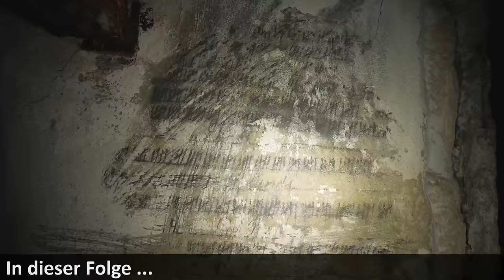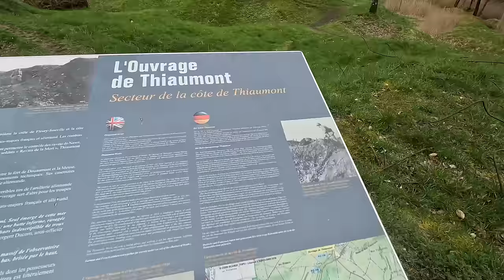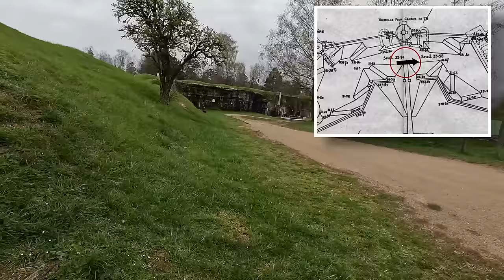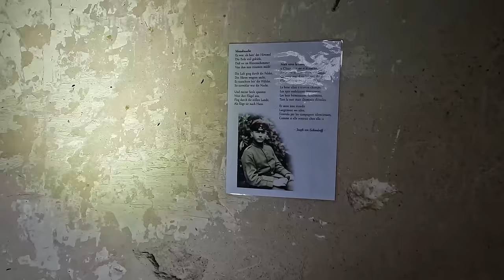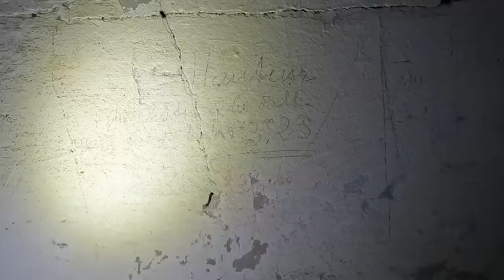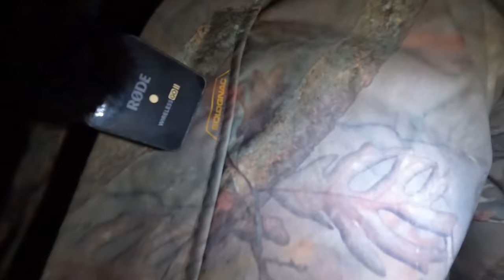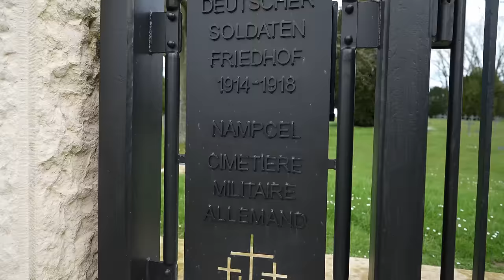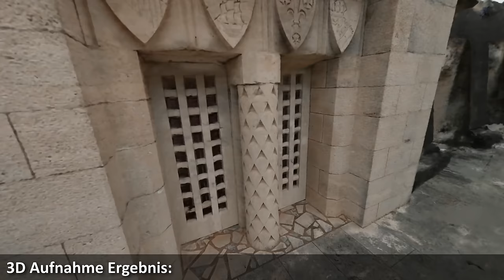Verdun - Bluthölle erster Weltkrieg - Teil 4: Tunnel der 500 Toten, Fort Froideterre & Thiaumont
Hallo liebe Zuschauer, willkommen zurück auf unserem Kanal.

Ich bin wieder mit Falk, meinem Kameramann Gerold und seinem Sohn unterwegs. Heute nehmen wir euch mit auf eine spannende Reise durch die Geschichte. Dies ist der letzte Teil der Verdun Reise.

Unser erster Halt ist der **Tunnel von Tavannes**. Dieser Tunnel, erbaut zwischen 1873 und 1874, spielte eine bedeutende Rolle während der Kämpfe von 1914 bis 1918. Er wurde für die Bahnlinie Metz - Verdun erbaut und hatte nach seiner Eröffnung 1874 eine strategische Bedeutung. Heute ist er ein stilles Zeugnis der Vergangenheit, das uns an die Ereignisse von damals erinnert. Am 4. September 1916 kam es im Tunnel von Tavannes zu einer schweren Explosion, wahrscheinlich durch dort gelagerte Granaten. Diese Katastrophe kostete über **500 französische Soldaten** das Leben.

Als nächstes besuchen wir das **Fort Froideterre** in Verdun. Dieses kleine Fort konnte etwa 200 Truppen beherbergen und spielte eine entscheidende Rolle in der Verteidigung von Verdun im Jahr 1916. Trotz schwerer feindlicher Beschüsse, die erhebliche Schäden verursachten, hielt das Fort stand, bis es entlastet und wieder aufgefüllt wurde.

Unser letzter Halt ist das **Ouvrage de Thiaumont**, ein weiteres Fort in der Nähe des Beinhauses in Frankreich.
Wir hoffen, dass diese Reise durch die Geschichte für euch genauso faszinierend war wie für uns. Bis zum nächsten Mal!

Die Schlacht von Verdun war eine der längsten und blutigsten Schlachten des Ersten Weltkriegs. Sie fand zwischen Deutschland und Frankreich statt und dauerte vom 21. Februar bis zum 19. Dezember 1916¹².

Die deutsche Armee hatte die Absicht, die französische Armee an einem Ort zu konzentrieren, um sie dort zu besiegen und so den Krieg zu gewinnen. Die Wahl fiel auf Verdun, da es ein wichtiger strategischer Punkt für Frankreich war und ein Symbol für den französischen Widerstand².

Die Schlacht begann mit einem massiven Artilleriebeschuss, der die Verteidigungsanlagen der Franzosen zerstörte und es den deutschen Truppen ermöglichte, in das Gebiet einzudringen². Trotz der intensiven Kämpfe und hohen Verluste auf beiden Seiten, endete die Schlacht ohne einen klaren Sieg für Deutschland¹².

Insgesamt wurden in der Schlacht um Verdun 26 Millionen Sprenggranaten und 100.000 Giftgasgranaten auf sehr engem Raum abgeworfen³. Die genauen Verlustzahlen variieren, aber es wird geschätzt, dass zwischen 377.000 und 540.000 französische und zwischen 337.000 und 434.000 deutsche Soldaten getötet oder verwundet wurden¹.

Die Schlacht von Verdun gilt heute als Mahnmal gegen kriegerische Handlungen und dient der gemeinsamen Erinnerung und vor der Welt als Zeichen der deutsch-französischen Aussöhnung¹.

🏆Meine Ausrüstung🏆:
Filmen🎥: